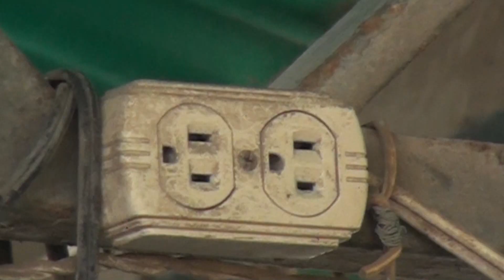Más de cuatro entidades tienen la policía intervenida